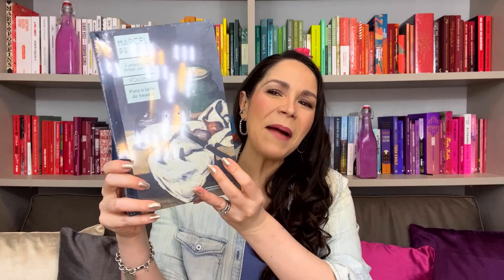VLOG - Encontro dos Parceiros Companhia das Letras 2022 com Chico Felitti e Iris Figueiredo #104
Hoje o Vlog é de um encontro - uma roda de conversa -  que aconteceu aqui em São Paulo em que nós, parceiros da Companhia das Letras, fomos convidados um bater um papo com o jornalista Chico Felitti, que acabou de lançar o “Rainhas da noite: As travestis que tinham São Paulo a seus pés” e a escritora Iris Figueiredo, que acaba de publicar “Um passo de cada vez”  pelo selo da editora Seguinte. O evento aconteceu no auditório onde fica o escritório da editora e gente...foi uma delícia. Espero que gostem do Vlog!
⭐LINKS DOS LIVROS:
Rainhas da Noite

Um Passo de Cada Vez

Vermelho, Branco e Sangue Azul

Para Lado de Swann (A Procura do Tempo Perdido)